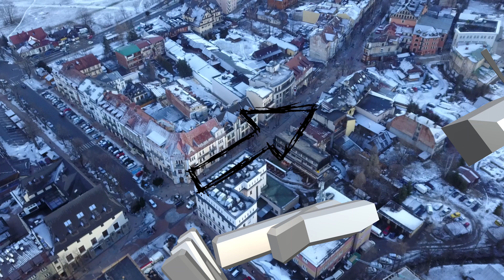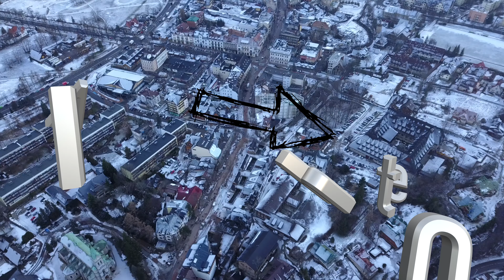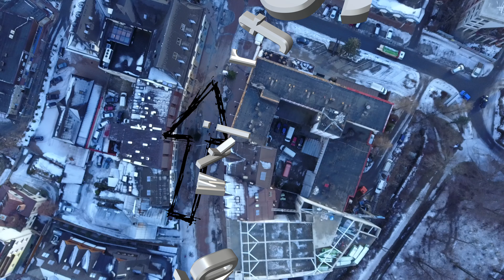Zakopane drone video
Drone over Zakopane, Poland.
We captured the beauty of Zakopane in winter.